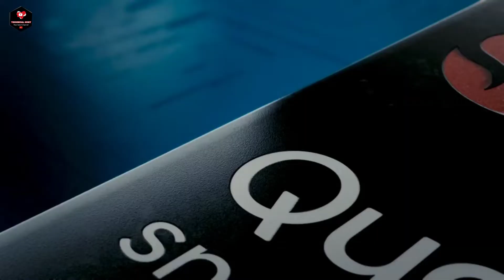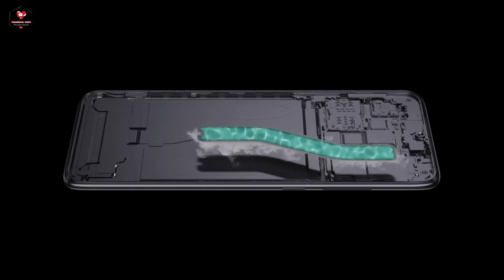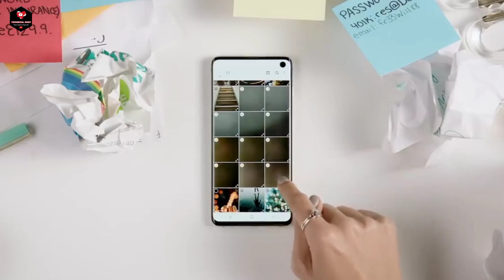Samsung Galaxy note 20 features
Samsung Galaxy note 20 specifications and price in India